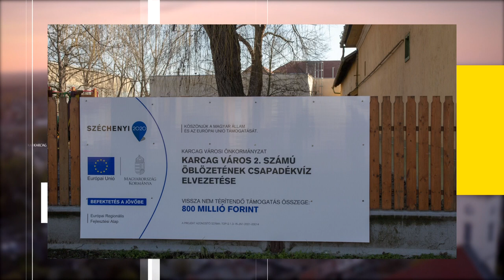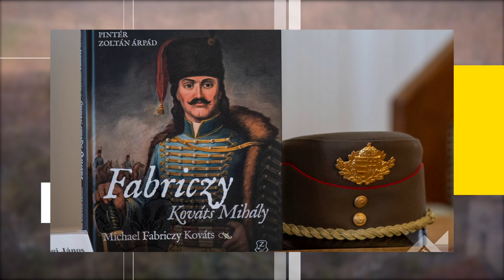Stúdió vendég Pintér Zoltán Árpád 20230420